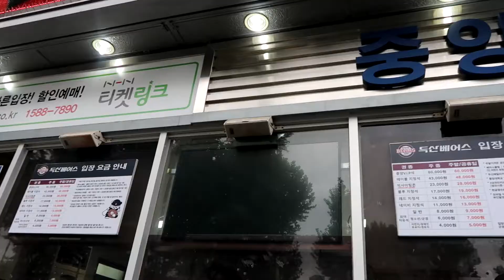ITS A GREAT DAY FOR KOREAN BASEBALL!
Back in Korea and we finally made it to a Korean baseball game! The energy was so unreal (the video doesn't do it justice).
Side note: Definitely look tired in this video hahah

Music credit to Youtube Audio and Soundcloud